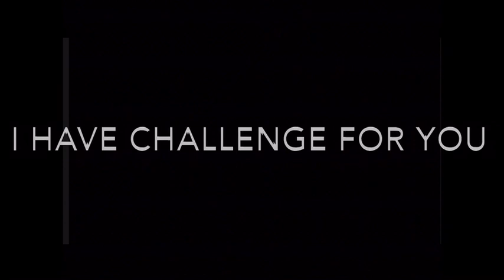Don’t blink for 20 seconds